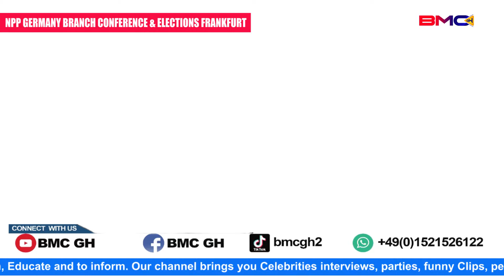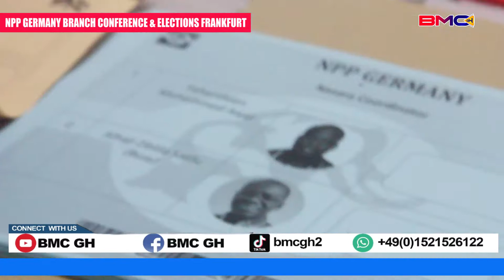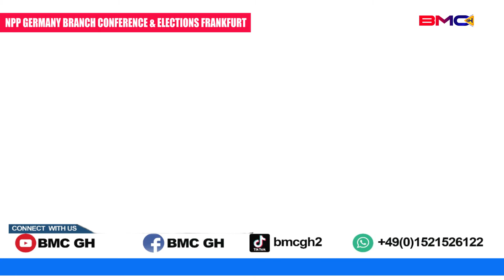🇫🇷🐘🇫🇷NPP GERMANY BRANCH CONFERENCE N ELECTIONS 2022🇫🇷🐘🇫🇷